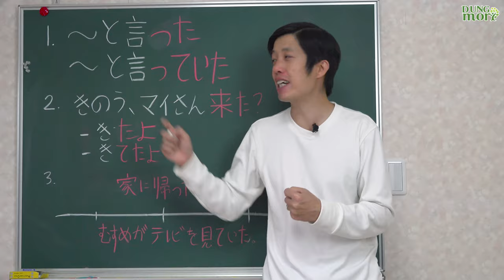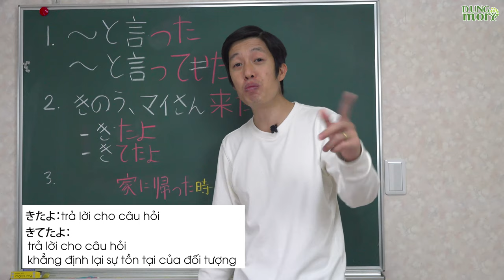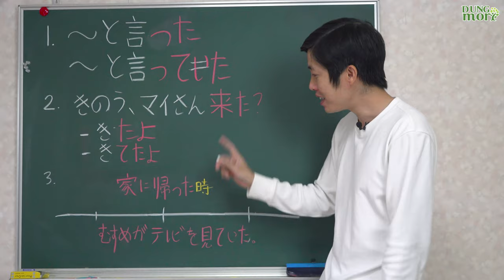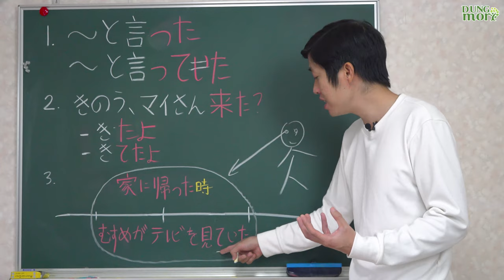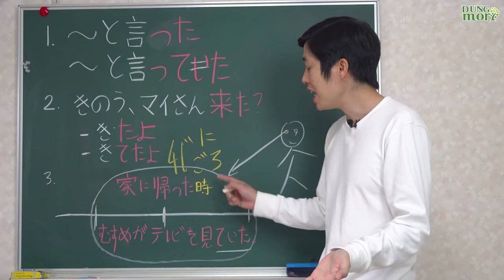Phân biệt sự khác nhau của Vた và Vていた [Học Tiếng Nhật #8}